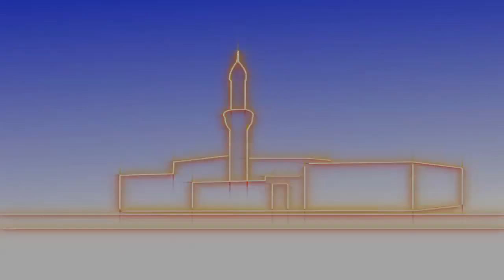12-8-17 IWASAN NATIN ANG RIBAA O PAGPAPAUTANG NA MAY TUBO O INTERES